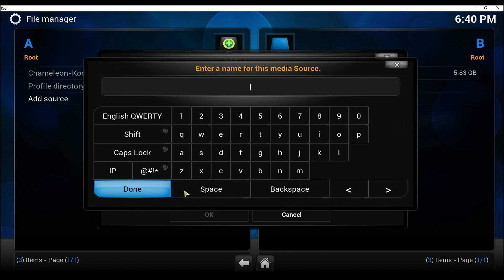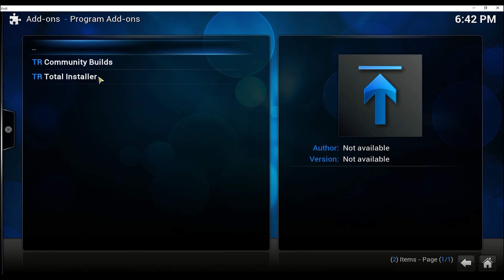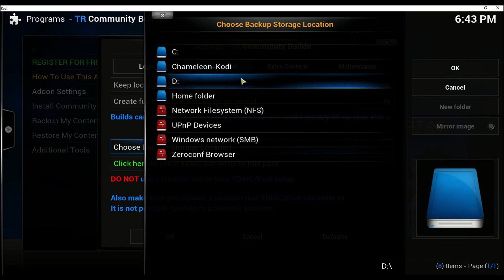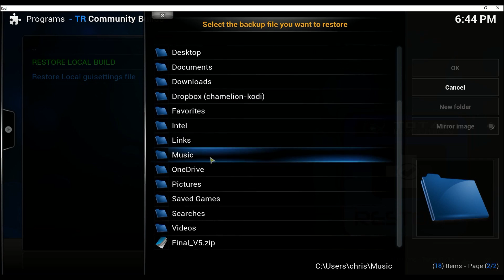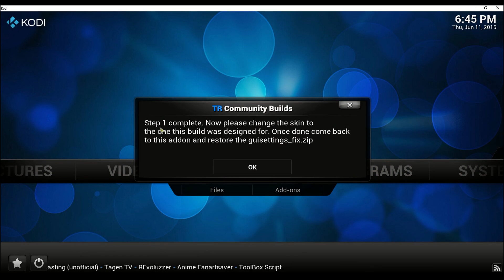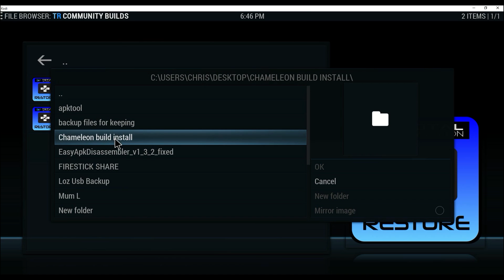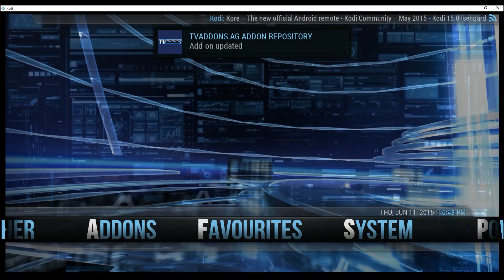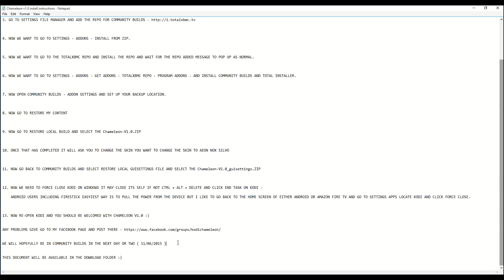CHAMELEON V1.1 INSTALLATION VIDEO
Step by step guide on how to install Chameleon build v1.0

ENJOY ALL smile emoticon